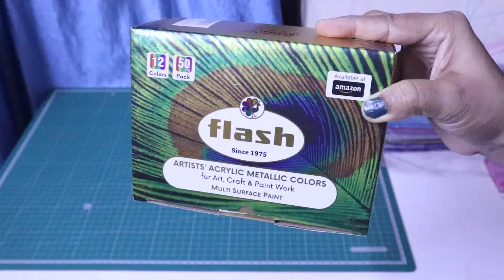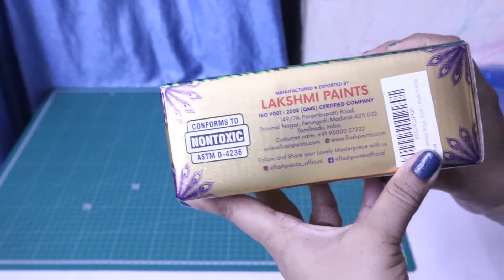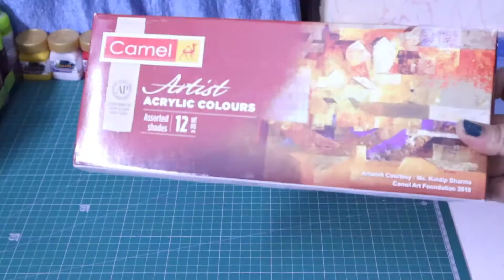ASMR Huge Art & Craft Shopping Haul Part - 1 Aesthetic Video | Amazon Cute Craft Supplies Haul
Everything that you see in this video is purchased from Amazon India.
 Here you will have all the craft supplies at a price.
I will mention all the online links here but in case I miss any, please let me know, I will try to find it out and update soon.

1.Flexible Cutting Mat, A2 Size

2.DSR A4 Glitter Foam Sheet Sparkles

3.Pidilite Fevicryl Fabric Glue: Pack of 10

4.Camel Camlin Acrylic Color Box

5.Crafts Satin Ribbon

6.Acrylic Plastic Beads Kit 600 pcs

7.Fevicol Mr Adhesive Glue

8.  47 Piece Mold DIY Tools

9.Pom Pom Balls

10.Dots Self Adhesive Hook Loop Dots Tape

11.MDF Cutouts of Sathiya, Shubh

12.Pom-Pom Lace Border, Woollen

13.Fevicryl White Acrylic Colour

14.Asian Hobby Crafts Natural Dyed Feathers

15. Metallic Acrylic Paint Set

Huge stationary collection 2020,
 Craft supplies 2020,
art and craft supplies,
 craft haul,
huge stationary haul video,
 craft supplies 2020,
art and craft,
stationary unboxing,
Amazon stationary unboxing,
Let's be creative unboxing video,
 review,
Amazon,
Amazon stationery,
Let's be creative
stationary